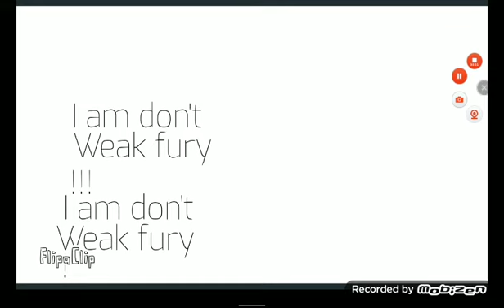Luna the Light Fury ep 5